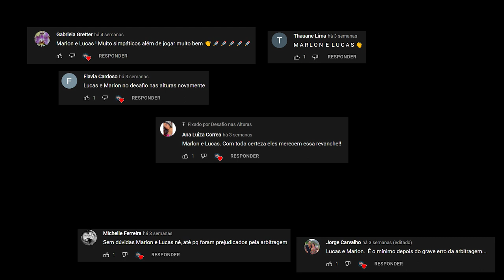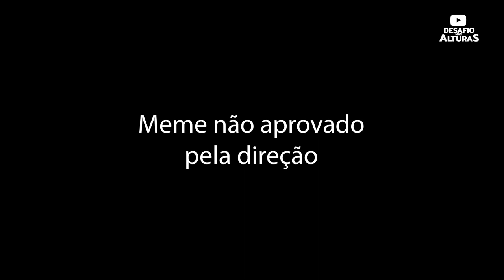REVANCHE HISTÓRICA: MATHEUS E RODRIGO X MARLON E LUCAS NO FUTMESA NAS ALTURAS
Depois de muitos pedidos nas redes sociais, Marlon e Lucas voltaram ao Futmesa nas Alturas para uma revanche contra Matheus e Rodrigo, dupla invicta há 31 jogos no Desafio nas Alturas.

A partida valendo os dois iPhones 13 foi novamente disputada e quase teve polêmica de novo, e pegou fogo. Foi ponto a ponto e com uma grande festa no final!

Será que foi dos campeões brasileiros que defenderam os iPhones ou da dupla do RJ que voltou pra casa com novos celulares.

É só no Futmesa nas Alturas. Aqui tem entretenimento, desafios e experiências únicas. Já deixe nos comentários quem venceu essa super revanche!

Compartilhe, curta o vídeo!

A partir de 20 de outubro tem a segunda semifinal com Gabriel Amorim e Kleyffer Della Gustina.

- Victor Borba e Leandro Rocha
- Eduardo Silva e Julio Ruffo

Veja a partida de esquenta desta série do Desafio Futmesa nas Alturas. Maciel e Sidão enfrentaram Matheus e Rodrigo

Veja como foram os episódios da 4ª Série do Desafio Futmesa nas Alturas - Lari e Roni

Se divirta ainda com os episódios especiais do Desafio Futmesa nas Alturas: Negrete e Prior X os campeões brasileiros Matheus e Rodrigo e contra as jogadoras Mayara Eiko e Thuany Platt

Participações no episódio:
Rodrigo Medeiros: @rodrigoobmedeiros
Matheus Ferraz: @matheusferraz229
Marlon Rodrigues: @marrlon_02
Lucas Lima: @lucas_limas_887

Apresentação: Sabine Weiler @Sabine Weiler @sabineweilerjornalista (Instagram, TikTok)
Produção: Floripa Square @floripasquare
Produtora: Karen Cristina Martins @karencmartins
Imagens: Sidnei Santos Martins Junior @sidneisson e Dennis Schmitz @dennisjlle
Áudio: Rafael Garbin @garbin.rafael01
Edição: Sidnei Santos Martins Junior
Local: Floripa Square, Florianópolis/SC